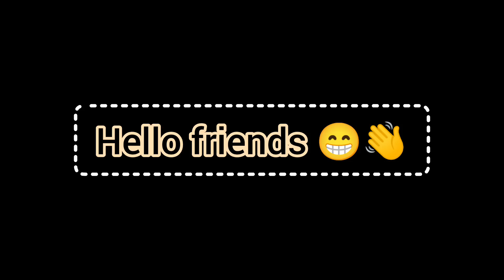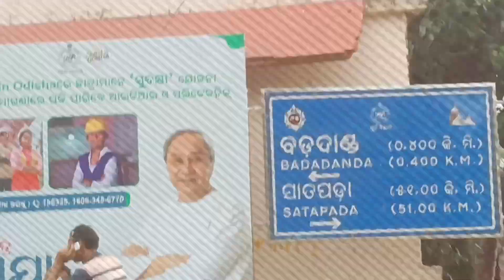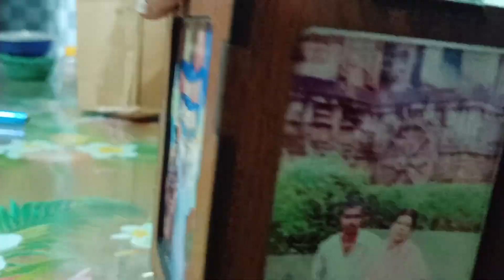ମା ବାଟ ମଙ୍ଗଳାଙ୍କ ପାଖରେ ଗାଡ଼ି ପୂଜା।। ଜେଜେଙ୍କ ଜନ୍ମଦିନରେ ଜଗନ୍ନାଥଙ୍କ ଦର୍ଶନ।।